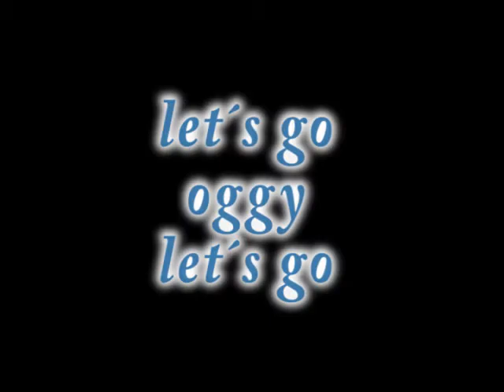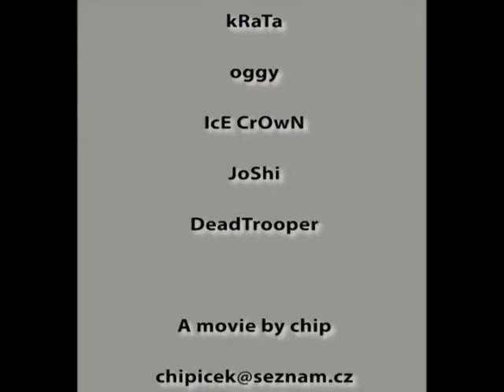Fragged By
Title: Fragged By
Created By: chip

Song(s):
Slipknot - People = Shit
Slipknot - Before I Forget
Slipknot - Heretic Song
Disturbed - Are you Breat
Resident Evil 05 Soundtrack